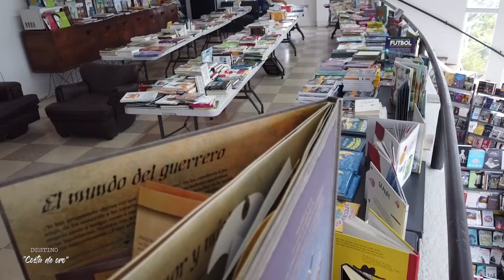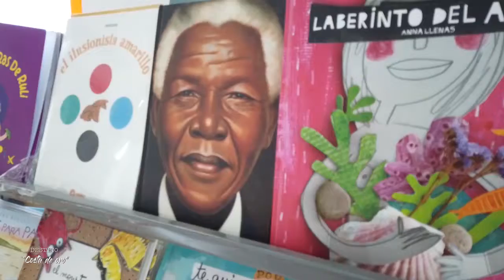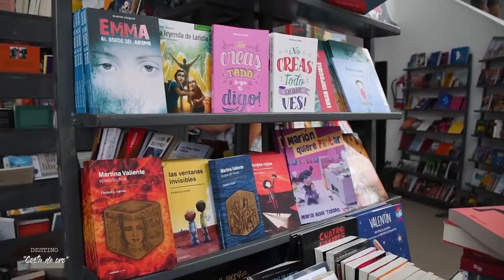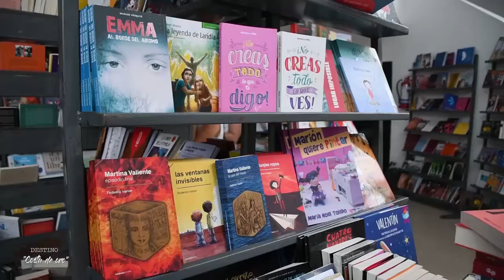PROGRAMA 5 - BLOQUE 3 DESTINO COSTA DE ORO